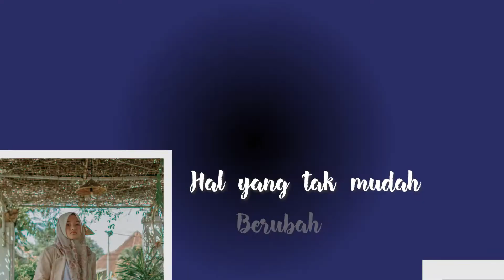KEPOMPONG 🥰 Seni Budaya Kelas IX Bab 3 Menyanyikan Lagu Secara Solo |Kelas 8/9 G Angkatan 2021/2022